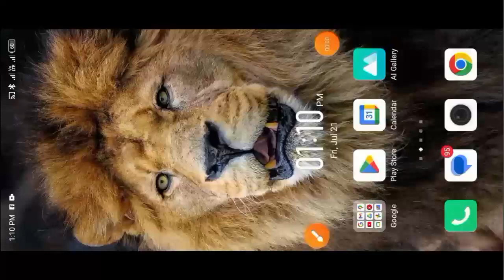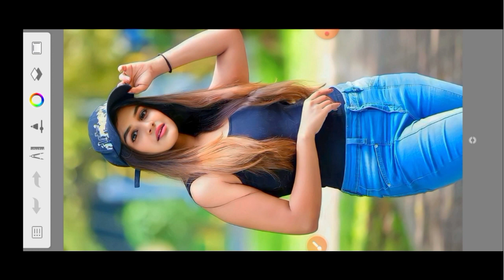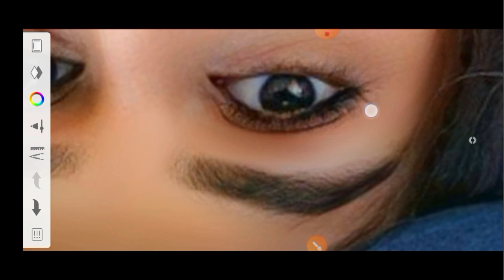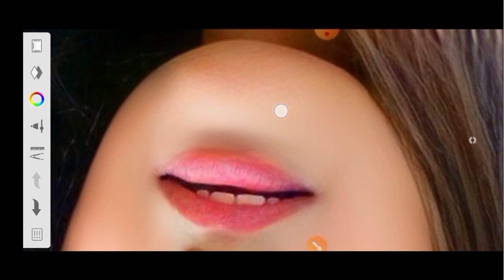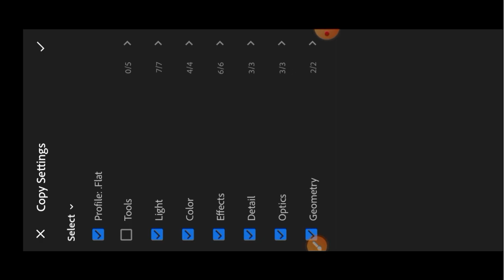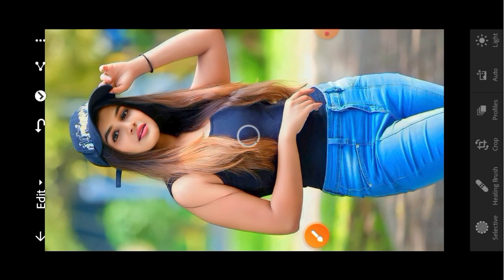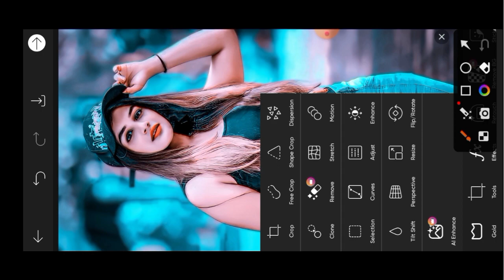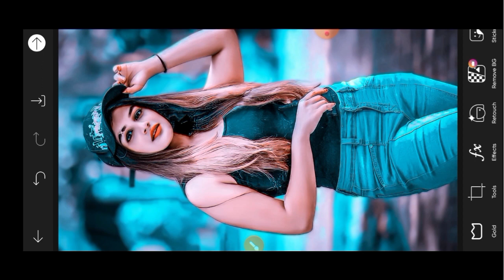Sky Blue tone photo editing || Lightroom photo editing || Lightroom presets download free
Blue tone photo editing
blue tone photo editing kaise karen
blue tone Lightroom presets
Lightroom photo editing kaise

photo editing
best stylesh photo editing

photo editing picsart new